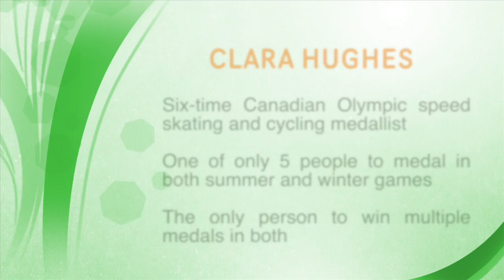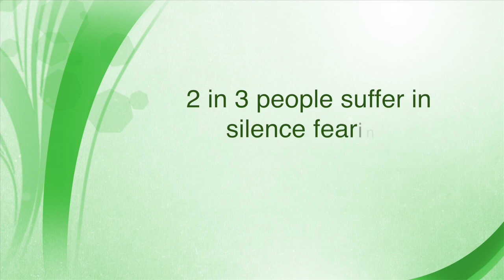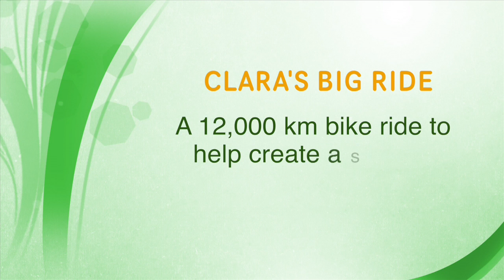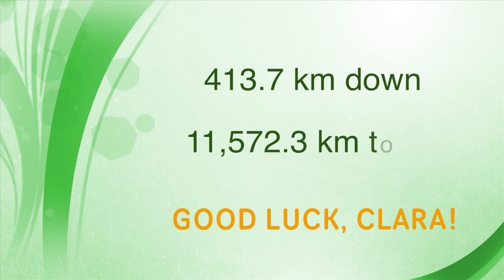Clara Hughes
Clara Hughes' Big Bike Ride rolls into Windsor.